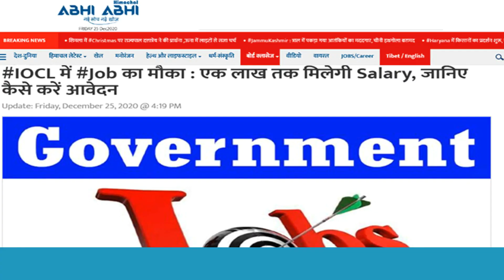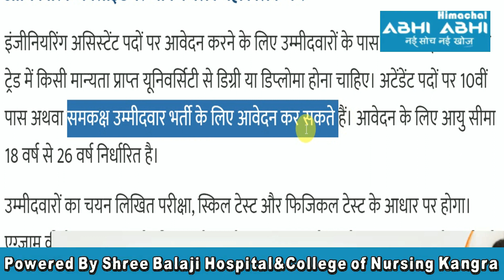IOCL | Recruitments | Engineering Assistant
Indian Oil Corporation Limited (IOCL) is recruiting in many positions. These recruitments are being made to fill the vacant posts of Engineering Assistant and Technical Attendant. The application process has started from 22 December 2020. The minimum qualification for this has been placed tenth standard.